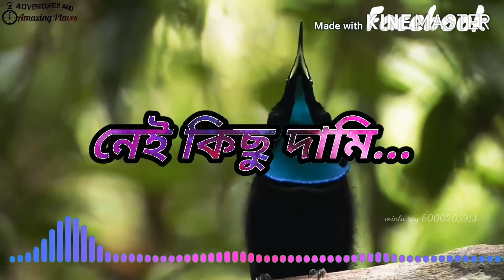Bengali song WhatsApp status July 21, 2020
WhatsApp status Bengali song